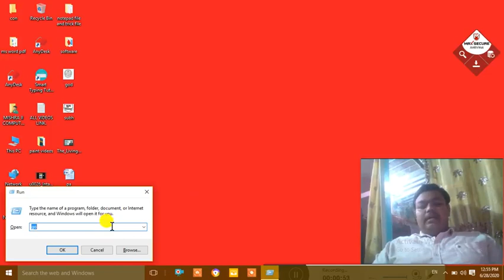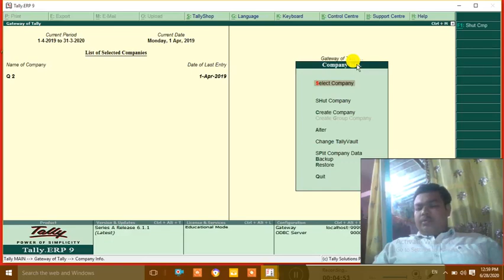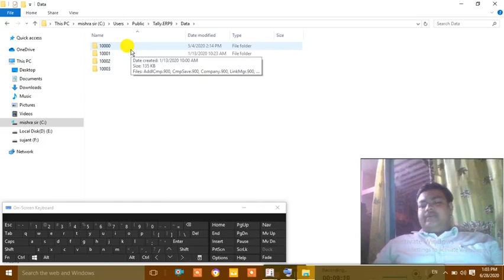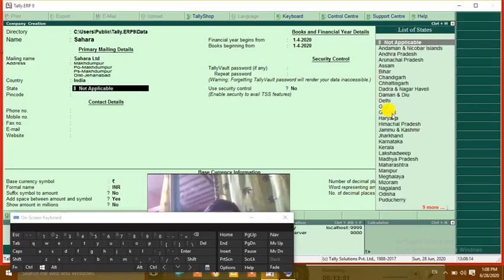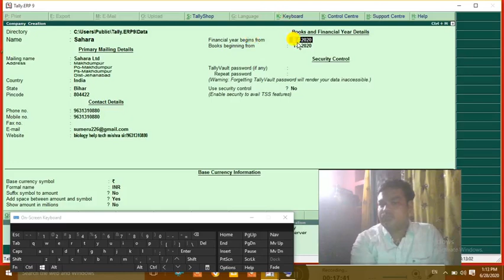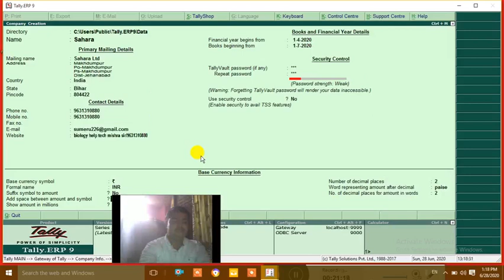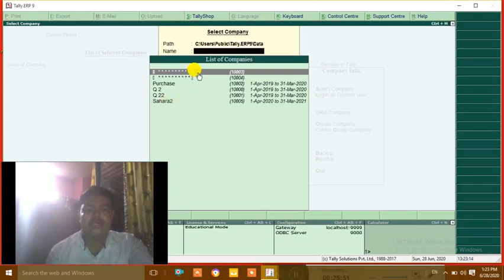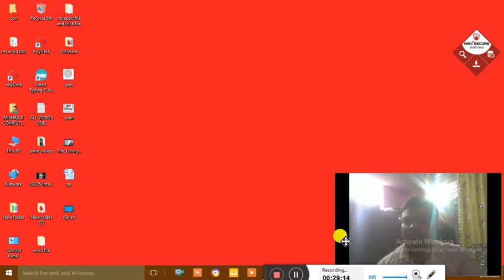Tally PART-1 | How to create new company creation in tally | TALLY ERP 9 में नया कंपनी कैसे बनाएं।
Is video me hum apko tally me new company banana sikhayenge step by step details Hindi me.